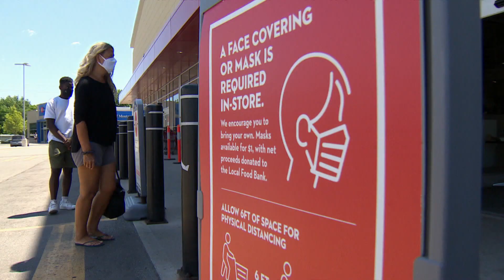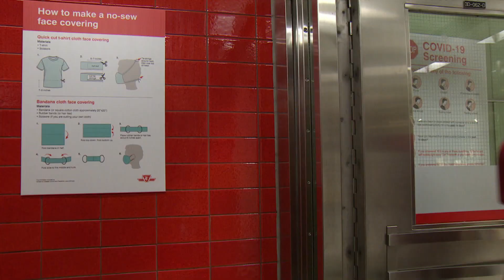Toronto and other Canadian cities move toward making masks mandatory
As Canada cautiously reopens, Toronto and surrounding cities are moving toward making masks mandatory in indoor public spaces in an effort to keep COVID-19 numbers down.